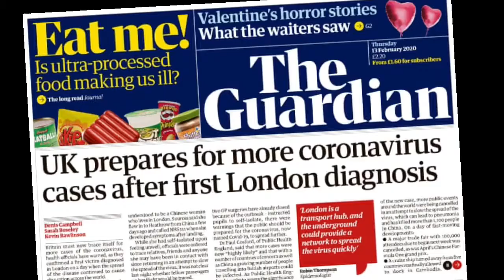Corona Virus: This may be my last vlog :(